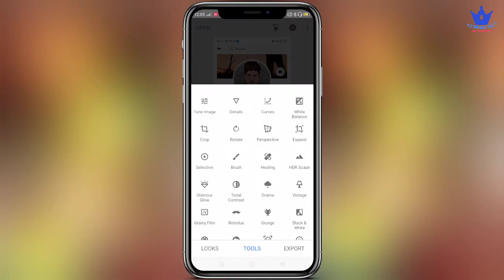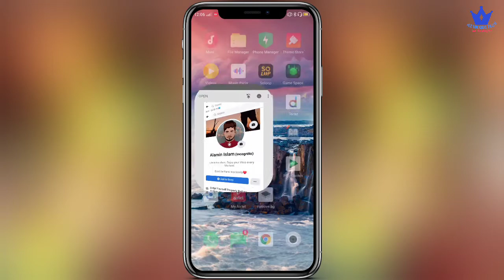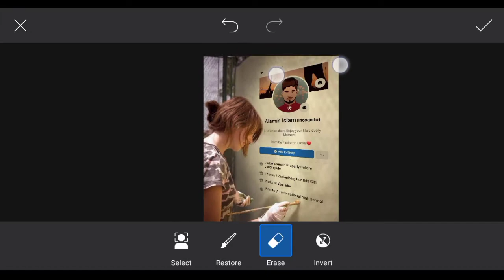Facebook Profile Drawing Photo Editing। Picsart Editing। A2 Unique Tech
In this Video,  I showed how to edit drawing photo with Facebook profile.
You can easily make these photos.

Application Used :
◾ Snapseed
◾ Picsart

Videos Are Published Regularly In This Channel